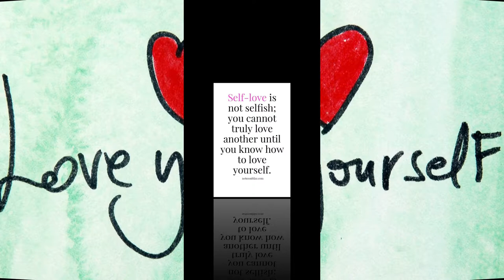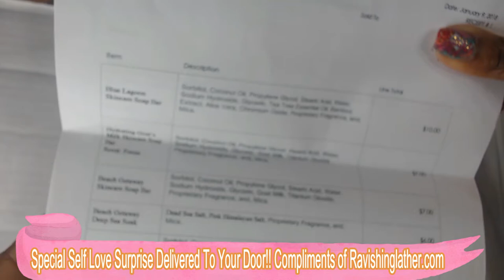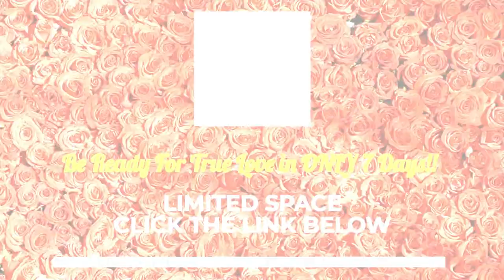RECEIVE A FREE SELF LOVE PACKAGE DELIVERED TO YOUR DOOR JUST FOR PRACTICING SELF LOVE??!! XO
Early Registration!! For Our 7 Day Self Love for True Love Virtual LIVE Spiritual Retreat

Hi!! Dear Loves, I just want you to know I am as human as you and as Spiritually Guided as I encourage you to be. I practice what I preach :) This is what I'd like to share. a part of my life and why I am a Coach with a Coach :)

Love!

Necole XO